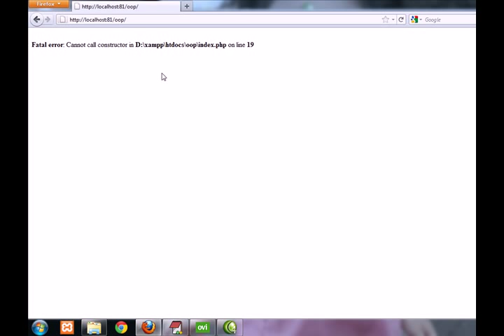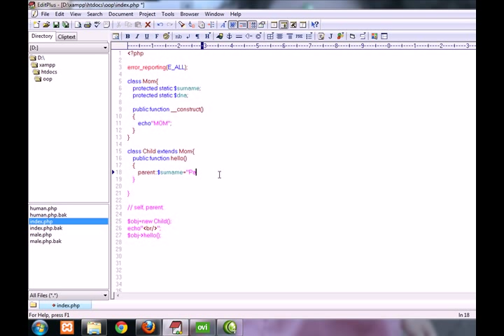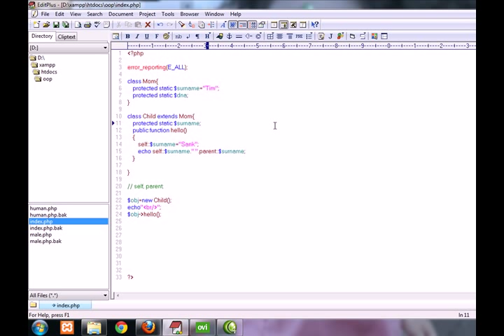สอน PHP OOP ตอนที่ 8 self and parent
วีดีโอชุดที่ 7 ของ PHP OOP เราจะมาเรียนรุ้เรื่อง การใช้ self:: และ parent:: กันครับ